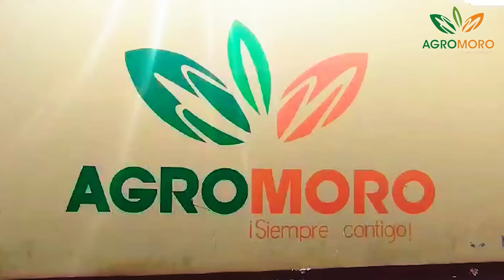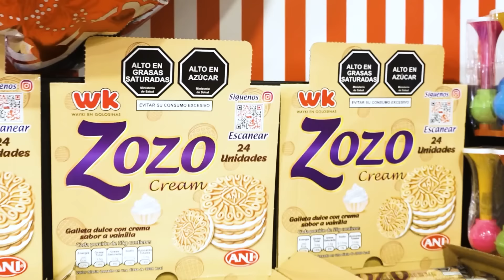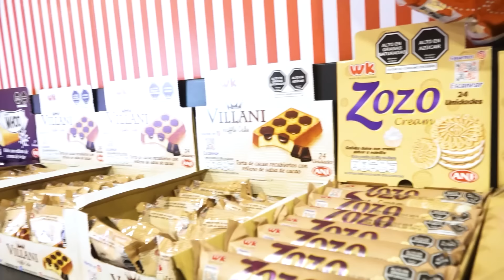JEFFERSON FARFÁN: Rusia 2018, Qatar 2022, cambio de chip de Gareca, su película y más LA FE DE CUTO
¡Su amor platónico! JeffersonFarfán revela que está enamorado de una cantante. 'La foquita' sigue hablado de todo en lafedecuto . En esta tercera parte del esperado encuentro, el ex jugador de Alianza Lima habla sobre su etapa en la selección con Gareca, su película 'El 10 de la calle', la vasectomía que se realizó y revela el nombre de la cantante de quien vive enamorado. No te pierdas esta última parte del encuentro entre 'La foquita' y Cuto. Harto aguadito como te gusta en esta entrevista

Sobrin@! Porque la fe es lo más lindo de la vida… Con Apuesta Total, juega desde 1 sol, ¡regístrate ya! 👈🏽 y participa por una de las 150 entradas dobles! 🎪 Y si no vives en Lima, gana tu entrada con pasaje y estadía incluida. Apuesta Total, ¡Para ganar, hay que creer!

Porque La Fe es lo más lindo de la vida 🙏🏻...y las Oportunidades Únicas del @BancoFalabellaPeru también 💚

La Fe de Cuto llega gracias a Dayr Perú, empresa peruana dedicada a la fabricación y distribución de productos plásticos

00:00 INICIO
01:33 LO QUE PASÓ EN EL HOTEL DE CONCENTRACIÓN EN PANAMÁ
03:18 FARFÁN HABLA SOBRE LA ETAPA DE GARECA EN LA SELECCIÓN
12:42 CLASIFICACIÓN A RUISIA 2018 Y CÓMO LO VIVIERON EN EL CAMERINO
18:12 LAS ELIMINATORIAS A QATAR 2022
22:04 EL REGALO ESPECIAL QUE AMACHARO LE HIZO A JEFFERSON
24:48 CUTO LE RECLAMA A FARFÁN POR LA PELÍCULA QUE HIZO
31:09 JEFFERSON Y CUTO HABLAN SOBRE SU DISTANCIAMIENTO QUE DURÓ OCHO AÑOS
35:50 JEFFERSON FARFÁN SE HIZO LA VASECTOMIA
38:31 ¿EL SOLTERO MÁS CODICIADO?
41:06 LOS GUSTITOS QUE JEFFERSON SE DA
44:34 CONOCIENDO AL PERSONAJE